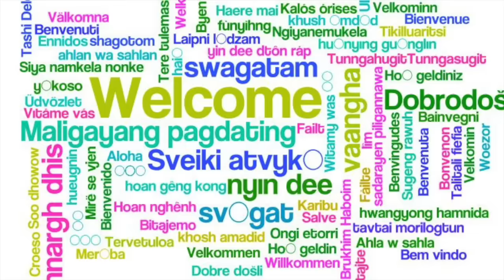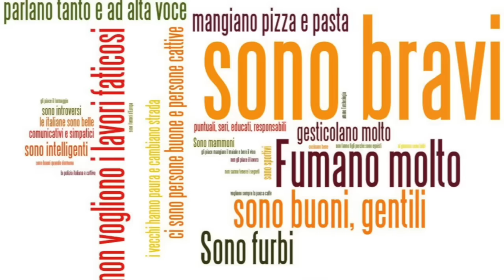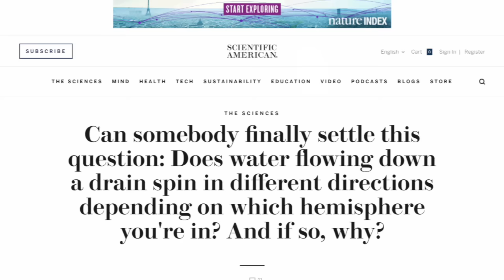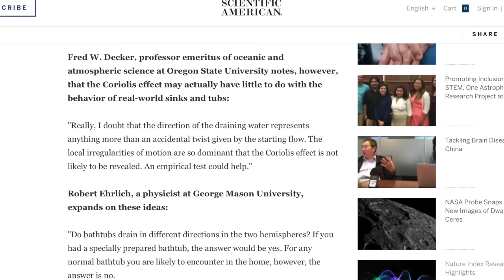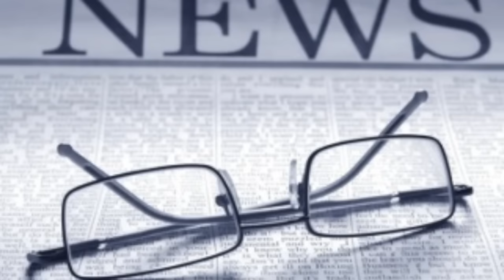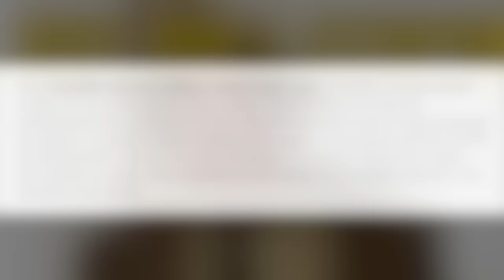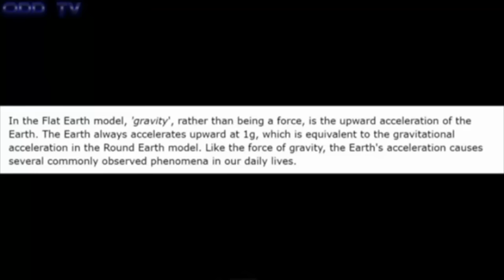Ratatouille, di tutto un po’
Nuovo Canale Youtube Un caro saluto ad amici, amiche, giovani, meno giovani.
In questo video, che una volta tanto non è una traduzione, cerco di fornire i personali punti di vista e le impressioni che sento nel fare le traduzioni per gli amati ed amate persone che parlano la lingua italiana.
Un grazie sincero per la Vostra importante presenza.
A presto e state bene.